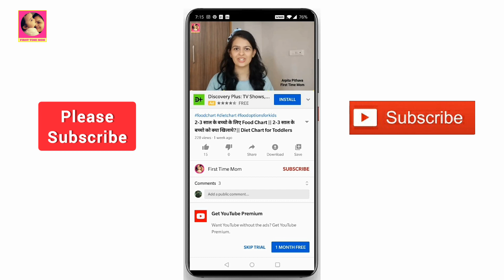Normal Delivery After C-section | Successful VBAC story | VBAC Experience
Part - 1 My Labour & Normal Delivery after C-section

**Products I Use for my kids and family
Diaper Bag
Wet Wipes
Diaper Rash Cream
Toothbrush for Adults
Bath Soap
Baby Stroller
Baby Walker
Play Mate
Bath Tub

First Time Mom channel aims to support all the Moms and Dads and to-be parents in their respective journey of parenthood. We are here to share personal experience of pregnancy, delivery, post pregnancy, motherhood, fatherhood, baby care and parenting. I am not a healthcare professional. All the content on this channel is totally our personal opinion and experience. Doctor is the right person to advice you on your health related questions.

Arpita Pithava